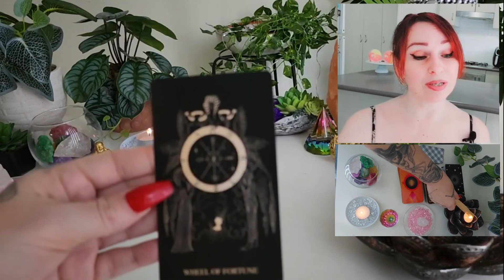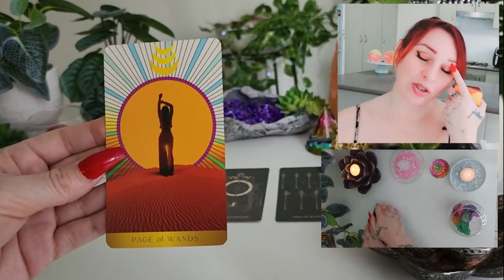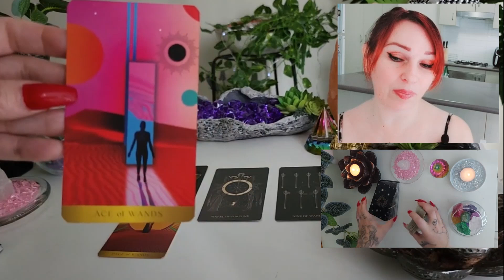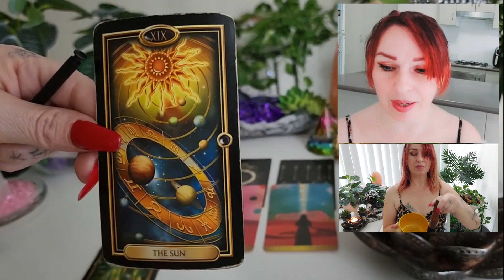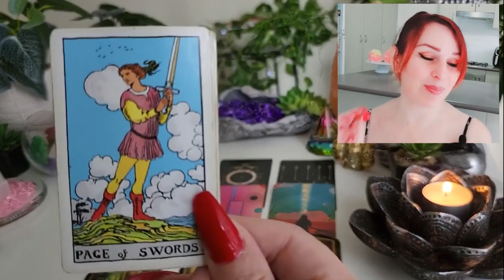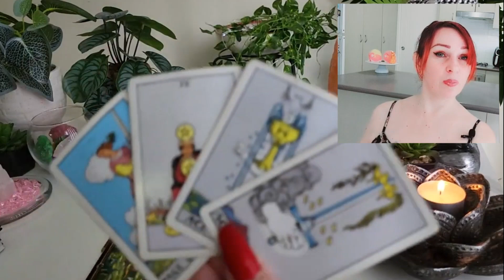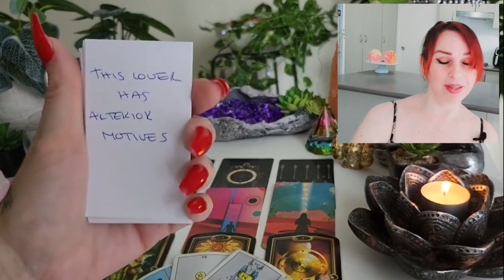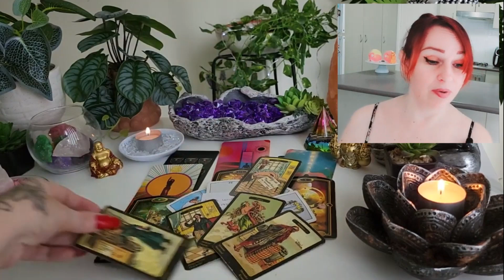SCORPIO " Reach For The Stars In October! " OCT 2022